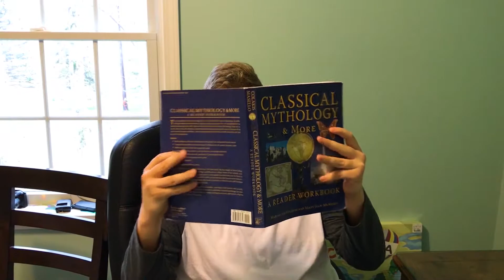Latin Gang - Episode 002 Ajax